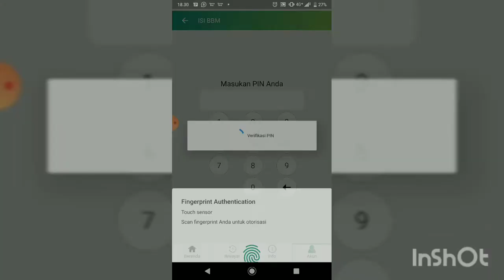Isi bensin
Cara isi bensin pake apk isi bensin gampang kan